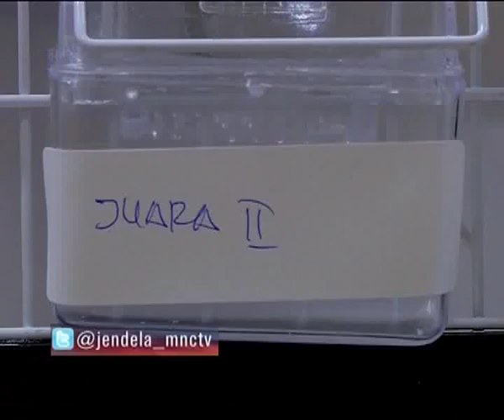Parrot Si Burung Pemikat Seg 3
"Parrot Si Burung Pemikat" tema pada acara Jendela yang di tayangkan MNC TV pada tanggal sabtu 3 agustus 2014. narasumber Indonesian Parrot Lovers (IPL)